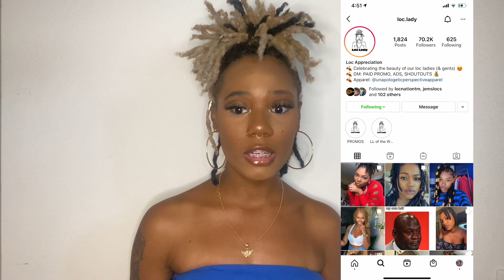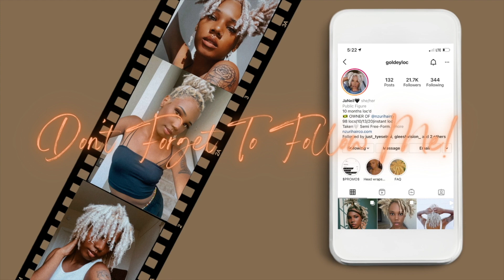How I gained 27,000 INSTAGRAM followers in 10 MONTHS! | Goldey Loc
In this video, I'm going to tell you guys how I gained followers in 10 months! It's so crazy to think 27,000 people decided to hit the follow button! If you want to know how I gained my instagram followers go ahead and keep watching!!!

• instagram ➭ @goldeyoc

IGNORE